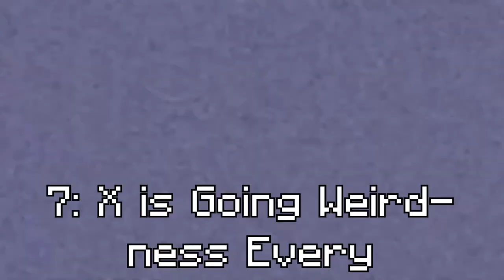KlaKlaKlaKla Jayy Loves Pootis Csupo Effects (Sponsored by Derp What The Flip Csupo Effects)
-- Archive details --
Original upload date: July 28, 2021
View count: 1,537 views
Like-Dislike ratio: 3-0